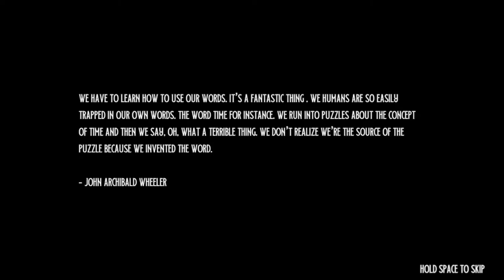Library Puzzle - #1 | The Timeless Child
Vapen and Lax take a look at The Timeless Child.
View our entire collection of Pokemon cards!